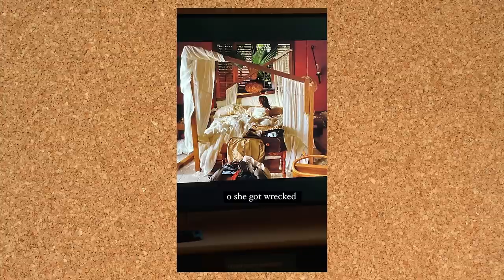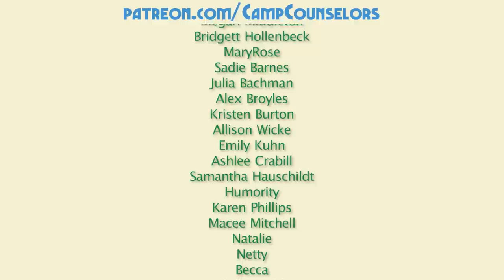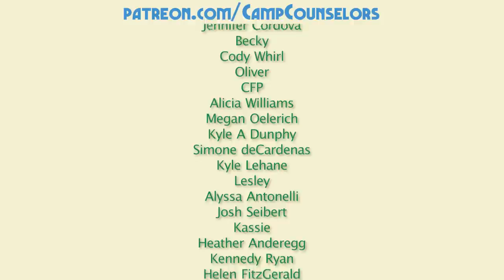French Fries on the Ferris Wheel | Camp Counselors Podcast Episode 52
We are celebrating ONE YEAR of Camp Counselors Podcast! It has been an incredible 365 days here at Camp Shady Birch and we couldn't thank you campers enough. Cheers to many more years! See you on Mondays with our Trail Mix episodes!

0:00 - Hey Happy Campers
18:32 - Morning Announcements
32:42 - Take a Hike
40:54 - Camper Crush of the Week
51:40 - Camp Songs